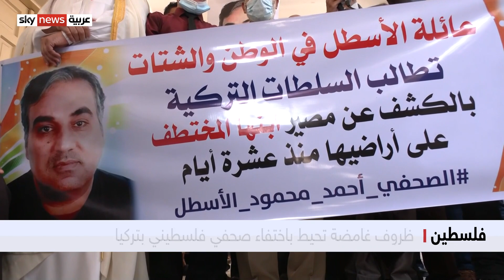فلسطين | ظروف غامضة تحيط باختفاء صحفي فلسطيني بتركيا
قالت عائلة صحفي فلسطيني، إن ابنها الموجود في تركيا منذ عدة سنوات، اختفى في ظروف غامضة لم تعرف تفاصيلها بعد. وطالبت العائلة السلطات التركية بالكشف عن مصير نجلها الصحفي أحمد محمود الأسطل، محملة المسؤولية للسلطات التركية.

المزيد من التفاصيل في سياق تقرير، مراسل قناة سكاي نيوز عربية من غزة محمد مشهراوي، عبر النشرة الإخبارية.